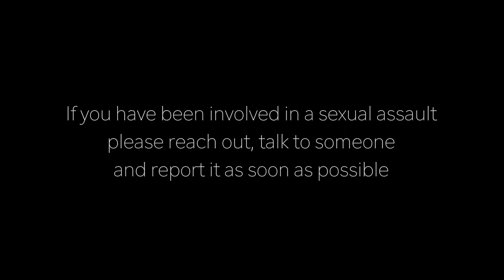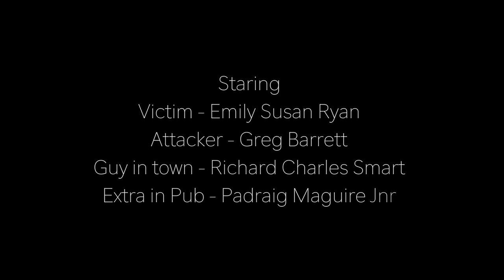After...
A short film by Emily Susan Ryan.

Directed/co producer - Emily Susan Ryan
Director of Photography/Editor/Colourist - Barry Fahy
Victim - Emily Susan Ryan
Attacker - Greg Barrett
Guy in town - Richard Charles Smart
Extra in pub - Padraig Maguire Jnr

CO producer - BlackRoad Studios

Special thanks to ''The Old Quarter''